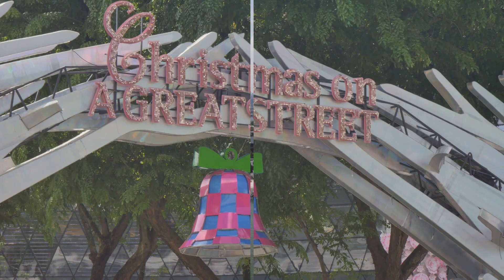10 best places to visit in Singapore 2024 | Passport Journey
Welcome to Passport Journey! 🌏 In this video, we're embarking on an unforgettable adventure through the Lion City as we unveil the top 10 must-visit destinations in Singapore for 2024.

Join us as we explore the vibrant streets, iconic landmarks, and hidden gems that make Singapore a traveler's paradise. From futuristic marvels to cultural treasures, there's something for everyone in this dynamic city-state.

Our journey begins with a visit to the futuristic Gardens by the Bay, where we'll marvel at the towering Supertrees and explore the enchanting Flower Dome and Cloud Forest. Next, we'll head to the historic district of Chinatown, where we'll immerse ourselves in the sights, sounds, and flavors of Singapore's Chinese heritage.

No visit to Singapore would be complete without a trip to Sentosa Island, where we'll soak up the sun on pristine beaches, ride thrilling attractions at Universal Studios Singapore, and enjoy panoramic views from the iconic Sentosa Merlion.

But that's just the beginning! We'll also explore the vibrant neighborhood of Little India, wander through the lush greenery of the Singapore Botanic Gardens, and admire the stunning architecture of the iconic Marina Bay Sands.

Whether you're a first-time visitor or a seasoned traveler, our guide to the top 10 places to visit in Singapore in 2024 is your passport to an unforgettable adventure. So pack your bags, grab your camera, and let's explore the best of Singapore together!

And if you've visited any of these amazing destinations, be sure to share your experiences in the comments below!

"Experience the world like never before with our revolutionary travel product! Whether you're a seasoned explorer or embarking on your first adventure, our product promises to enhance every moment of your journey. Say goodbye to travel hassles and hello to unforgettable experiences!"